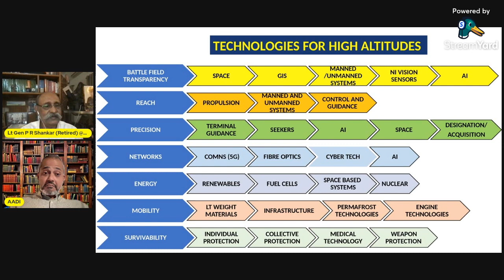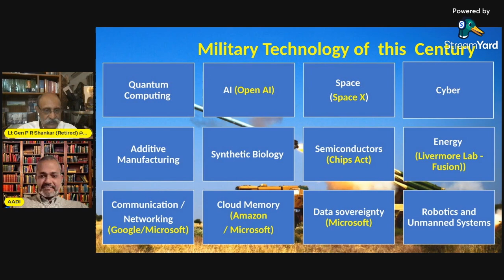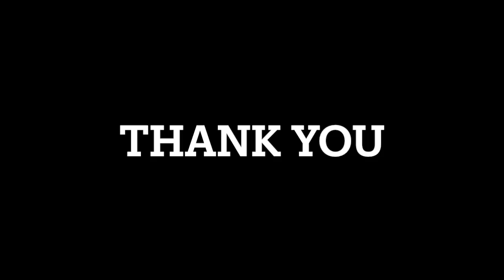Military Technologies of This Century : Understanding The Fundamentals With Aadi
In this video Aadi Achint  and Lt Gen P R Shankar (R) discuss the military technologies of this century talk with a view to understand the fundamentals.

GUNNERS SHOT IS A CHANNEL FOR DEFENCE AND STRATEGIC AFFAIRS. All  other videos are available on Gunners Shot You Tube Channel. There are two play lists on the channel to enhance your viewing experience.